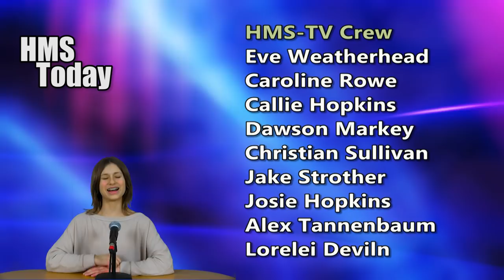HMS Today 3/15/19